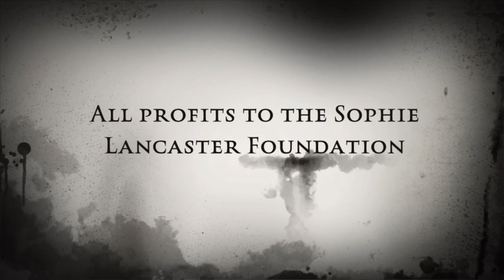Goths for Sophie Calendar 2021. Link in description below